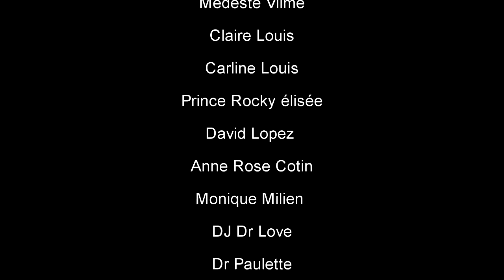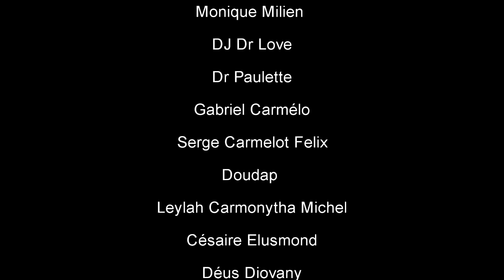RELASYON FATAL S2 Ep 260, Arebò, TiBout,Tibouda, Simeon, Zanzan,SILFIZ,Louka,Fabie(Haitian Movie)